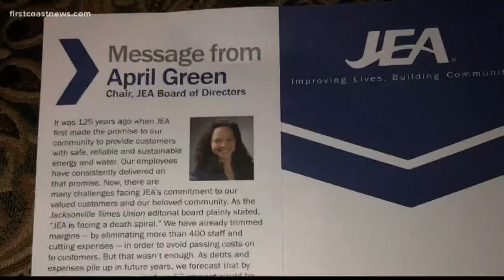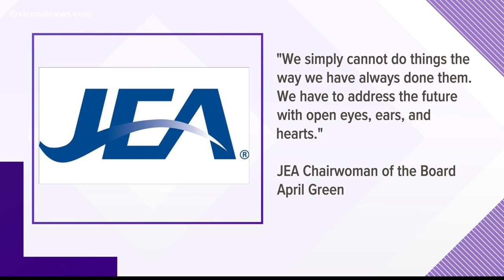'I'm trying to protect my hometown': Jacksonville councilman calls for resignation of JEA's CEO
Jacksonville city councilman Matt Carlucci sent out a letter calling for the resignation of JEA CEO Aaron Zahn.